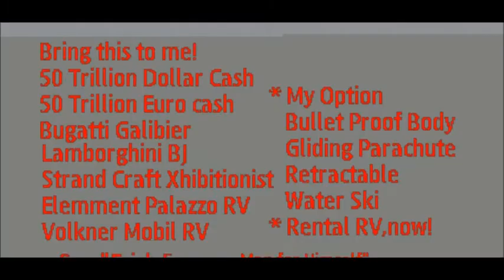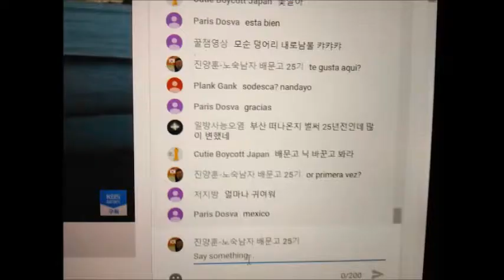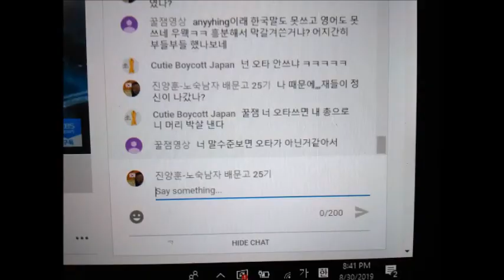My Jun 20,21 2020 Slideshow 2